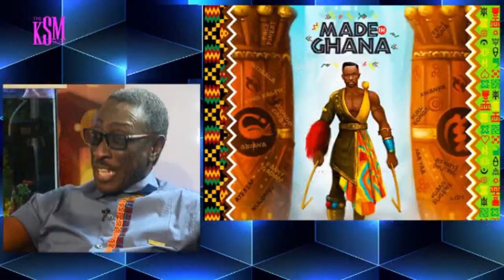The conversation we need to change Africa- Okyeame Kwame